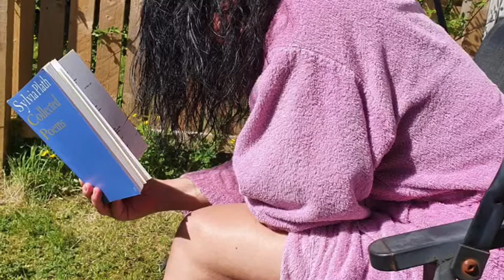Voce e notte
Chitarra: Ciro Calafiore
Voce: Stefania PB